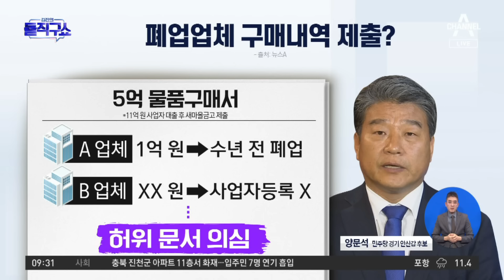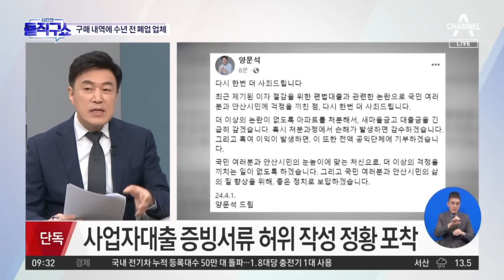“양문석 측, 사업자대출 뒤 폐업업체 구매내역 제출” | 김진의 돌직구쇼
“양문석 측, 사업자대출 뒤 폐업업체 구매내역 제출”

사업자대출 뒤 "수년 전 폐업업체 구매내역 제출"
현장 검사서 양문석 딸 사업자대출 증빙 서류 확보
사업자대출 증빙서류 허위 작성 정황 포착

〈평일〉
08시 00분 라디오쇼 정치시그널 (유튜브 라이브)
08시 50분 김진의 돌직구 쇼
10시 20분 김진의 더라방 (유튜브 라이브)
12시 00분 뉴스A 라이브
15시 50분 강력한 4팀
17시 20분 뉴스TOP10
19시 00분 뉴스A

〈주말〉
12시 00분 토요랭킹쇼·뉴스A 라이브
17시 40분 뉴스TOP10
19시 00분 뉴스A